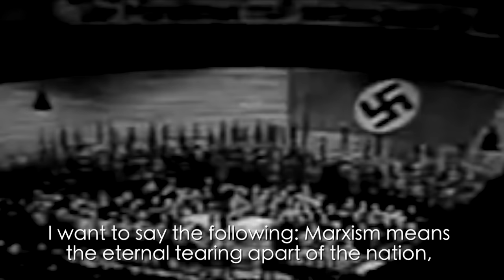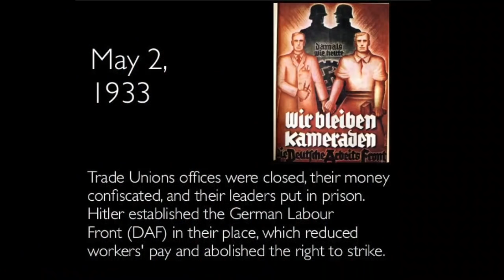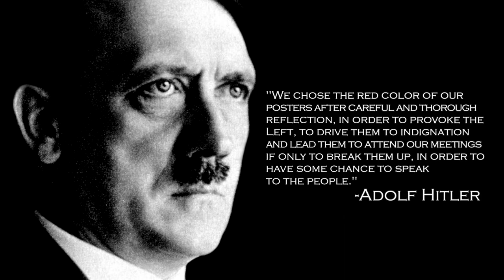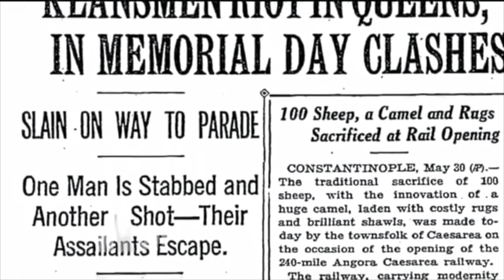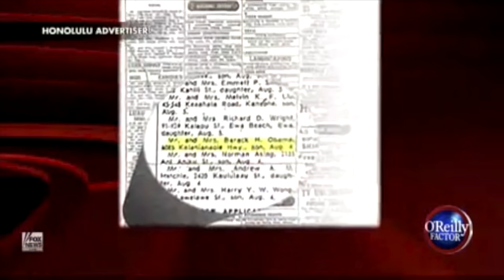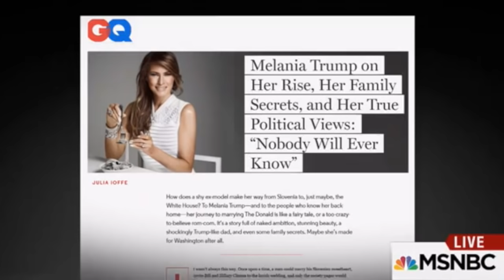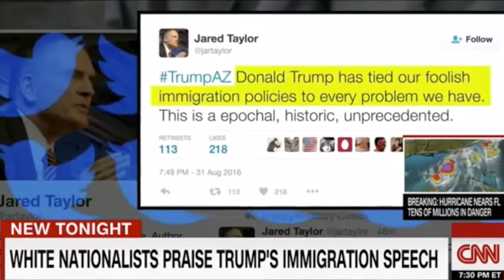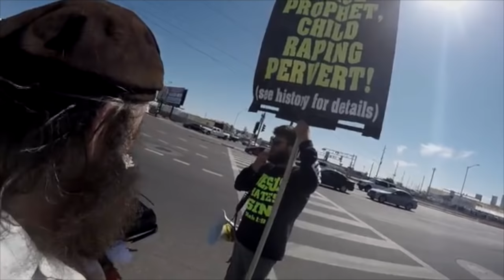Donald Trump: Make America Hate Again | Part 2 (Documentary)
The following documentary explores the many troubling parallels between Donald Trump and fascist dictator Adolf Hitler. Is it possible for German style fascism to come to the United States? Trump's right-wing populism, Islamophobia, racism, and nationalism has gained him support from white supremacists who say their groups are growing drastically thanks to Mr. Trump. In a recent interview Donald Trump refused to disavow the KKK and David Duke, and has also retweeted Neo-Nazis on his twitter account. Could Donald Trump be the Fuhrer of the Fourth Reich that Neo-Nazis have been yearning for?

Featuring: Donald Trump, Adolf Hitler, Joseph Goebbels, Noam Chomsky, Fracisco Franco, Wayne Barrett, David Duke, Roy Cohn, Amy Goodman, Rachel Maddow, Chris Hayes, Bernie Sanders, Joe McCarthy etc.